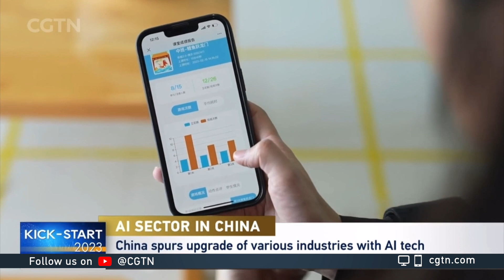China upgrades various industries with AI technologies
The 4th China AI Summit will be held in May in Xiamen, southeast China's Fujian Province, with an eye on making the city a trailblazer in AI development. Besides, it is also a pilot zone for China's reform and opening-up. CGTN reporter Hou Jing visited three AI-focused companies to learn about how emerging technology helps to edit or generate pictures or videos, improves the digital rate and efficiency of preschool education, and makes autonomous vehicles and roads smarter.